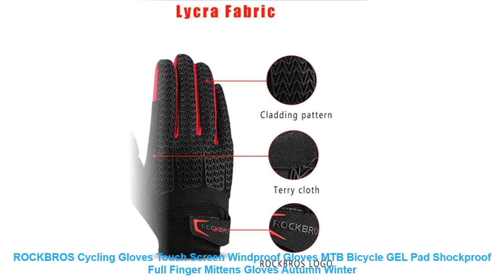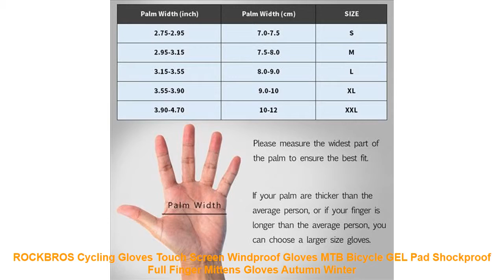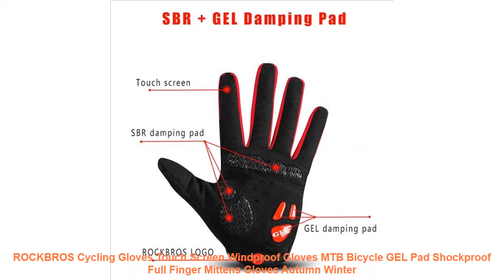ROCKBROS Cycling Gloves Touch Screen Windproof Gloves MTB Bicycle GEL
modname=ckeditor
Product Detail: Brand: ROCKBROS
Size: S M L XL XXL
Material:Polyester
.Lycra.Gel
Suitable for season Spring / Autumn / Winter
Features
Touch screen design for using smartphone while cycling
Silicone +SBR damping pad
Lycra fabric breathable and comfort
Terry cloth design on thumbs
Adjustable straps for a better fit
Material: Polyester
Model Number: S169
Brand Name: ROCKBROS
Suitable for season: Autumn / Winter
Feature: Windproof/Keep warm/Non-slip/Shockproof/Touch screen/Reflective
modname=ckeditor
Material:Polyester
.Lycra.Gel

Similar Item
ROCKBROS Windproof Cycling Gloves Touch Screen Ridi